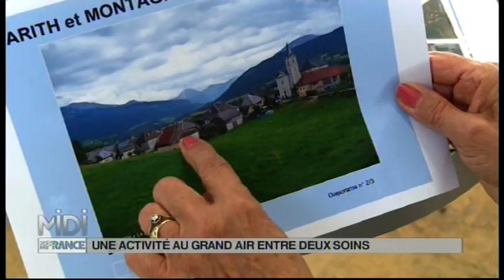05 une activite au grand air entre deux soins